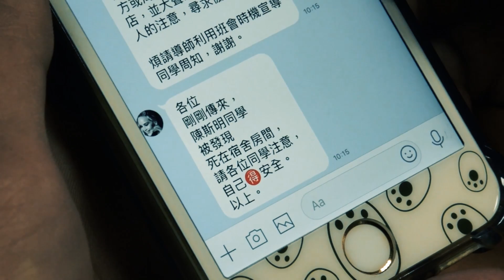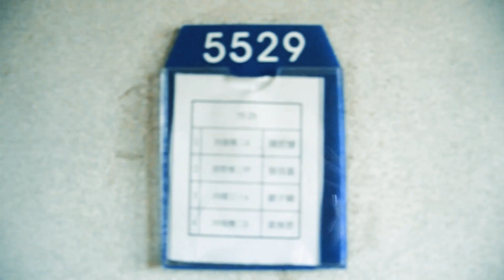數位影音創作實務【詭刺青】好朋友間的相愛相殺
斯明 承恩 家維三個從小就是好朋友，承恩因為比較膽小，從小被斯明笑，長大之後，某天斯明死於謀殺案，承恩跟家維決定為斯明找到兇手於事前往調查，在餐廳有個懷疑的員工出現，但在最後家維發現原來承恩才是兇手 員工只是被承恩威脅來當做嫌疑犯。